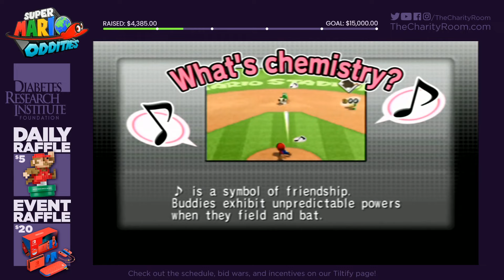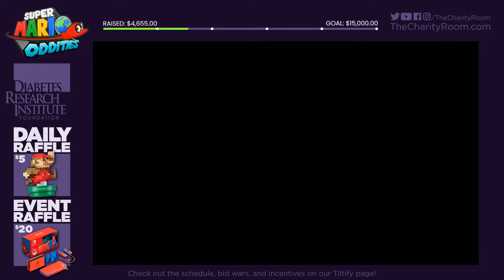'Mario Superstar Baseball' - Super Mario Oddities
Day: 2

Game:
1
Runner: ExandShadow
Art/Thumbnail:

ArtendyMalik

Thank you all for helping us reach $24K!